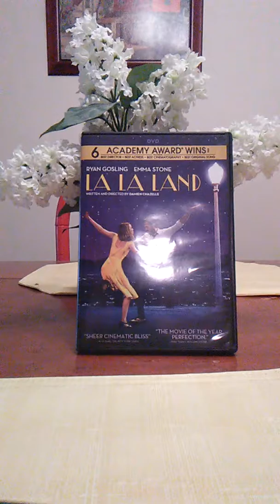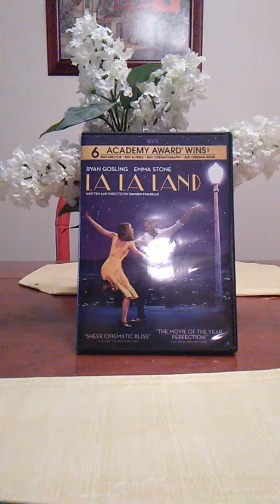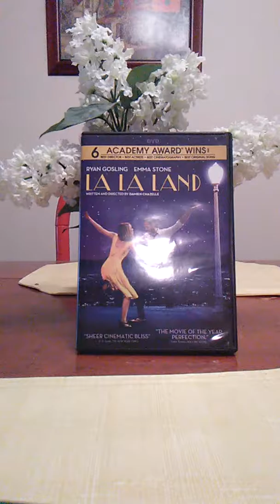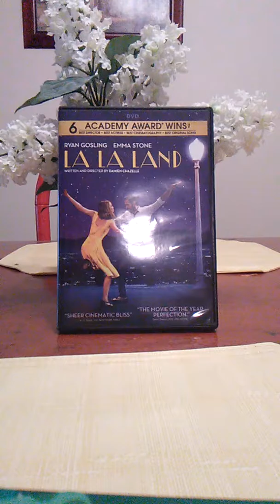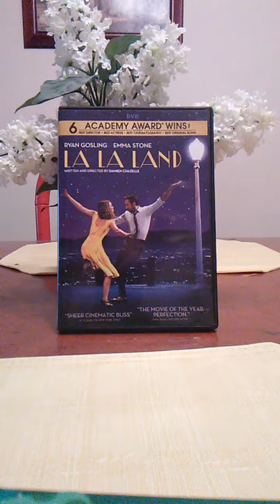Jan. 19th La La Land: Story